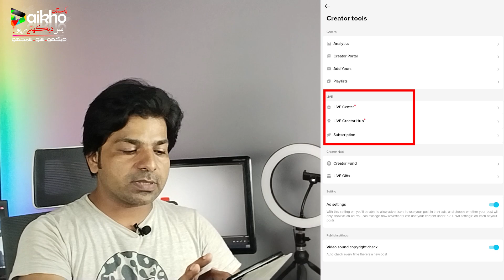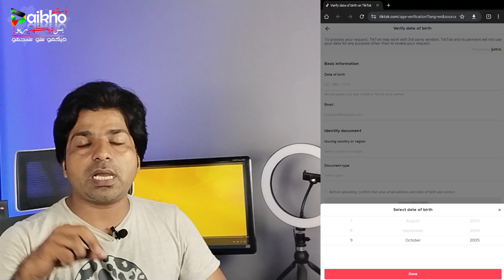tiktok earning proof || tiktok monetization withdrawal in Pakistan || tiktok payment withdrawa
Tik Tok Monetization in Pakistan with withdrawal proof | Make Money from Tik Tok in Pakistan

Make Money from TikTok Monetization in Pakistan, TikTok Monetization in Pakistan with withdrawal proof

How to Earn Money from Tik Tok in Pakistan 2023 || Tik Tok se Paise Kaise Kamaye || Online Earning

Tik Tok Monetization in Pakistan with withdrawal proof || How to Earn Money from Tik Tok in Pakistan

*Your Quires in this video:-*
business ideas
business ideas in pakistan
how to earn from tiktok in pakistan
crypto airdrop
facebook threshold new method
netflix payment method
tiktok live option not showing in pakis
tiktok shop in pakistan
deikho pakistan online earning
youtube course by deikho pakistan
how to make money on tiktok monetize tiktok
tiktok monetization
tiktok pakistan
monetize tiktok videos
tiktok earnings
tiktok create account
tiktok withdraw proof
tiktok creators
tiktok income
Earn Money from TikTok
TikTok Tips
TikTok Creators
Monetize TikTok Videos
TikTok Income
TikTok Money Making
TikTok Influencer
TikTok Brand Partnerships
TikTok Live Gifts
TikTok Payment Methods
TikTok Payouts
TikTok Money Strategies
TikTok Ad Revenue
TikTok Monetization Guide
TikTok Ads
TikTok Income Potential
TikTok Pakistan Monetization

**Welcome to Deikho Pakistan YouTube Channel in a New Video**

In this video we will talk about Tik Tok Monetization in Pakistan with withdrawal proof || How to Earn Money from Tik Tok
If you've ever wondered how to turn your Tik Tok passion into a source of income, you're in the right place. In this comprehensive guide, we'll take you through the entire process of Tik Tok monetization in Pakistan. Not only will we show you how it's done, but we'll also provide you with real withdrawal proof to demonstrate that it's a tangible opportunity.

1. *Setting Up Your Tik Tok Creator Account:* We'll start from the very beginning by guiding you through the process of creating a Tik Tok Creator account. This is your first step towards earning money on Tik Tok.

2. *Tips and Tricks for Growing Your Tik Tok Following:* Building a loyal and engaged audience is key to monetizing your Tik Tok account. We'll share valuable tips to help you increase your follower count and engagement.

3. *Different Ways to Earn Money on Tik Tok:* Discover the various monetization methods available on Tik Tok, including brand partnerships, sponsored content, live gifts, and more.

4. *Minimum Withdrawal Threshold:* We'll explain the minimum earnings required before you can withdraw your money and provide strategies to reach this threshold.

5. *A Step-by-Step Guide to Withdraw Your Earnings:* Once you've earned money on Tik Tok, we'll walk you through the process of withdrawing your earnings to your preferred payment method.

6. *Real Withdrawal Proof:* To illustrate that Tik Tok monetization is not just a concept but a reality, we'll showcase our own withdrawal proof, demonstrating that you can indeed earn money on Tik Tok in Pakistan.

Don't miss out on this opportunity to start generating income from your Tik Tok content. Whether you're a seasoned Tik Tok creator or just starting your journey, there's valuable information in this video for everyone.